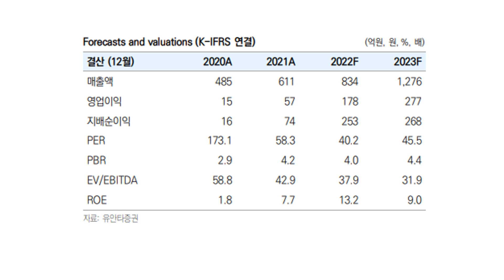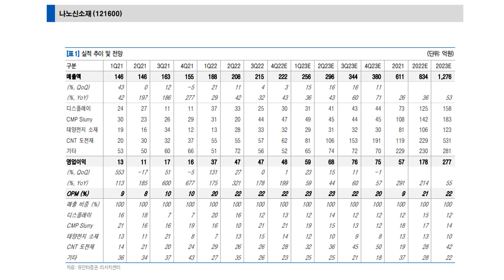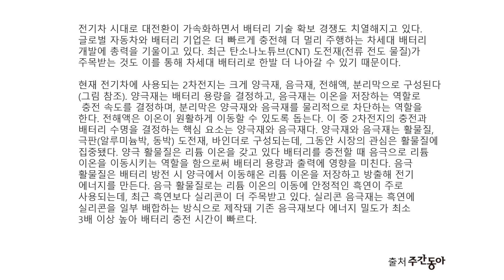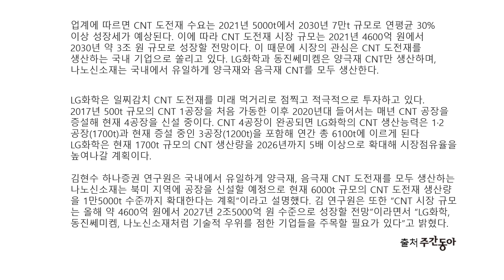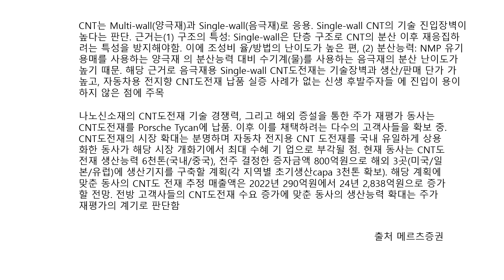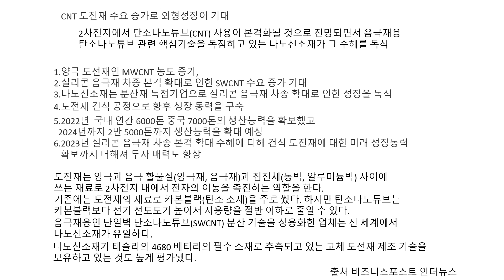나노 신소재 주가는 어디까지 갈까?